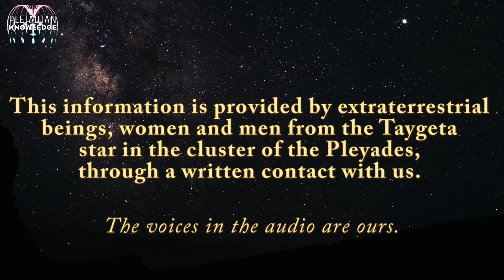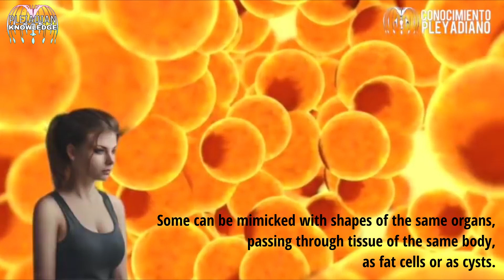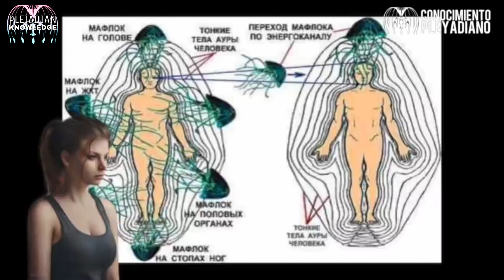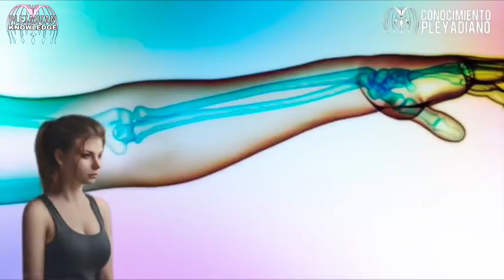EXOBIOLOGY - ALIEN ANIMAL - ENERGETIC LARVAE - Extraterrestrial Contact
How is the Alien animal like? How are carbon-based animals different from silicon-based ones? What benefits does the Medical Pod have against energetic larvae?